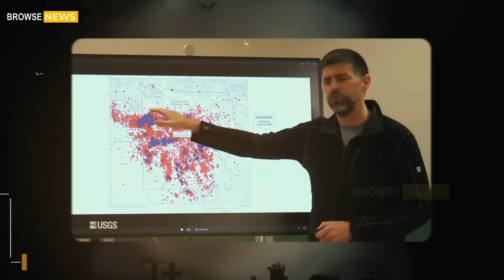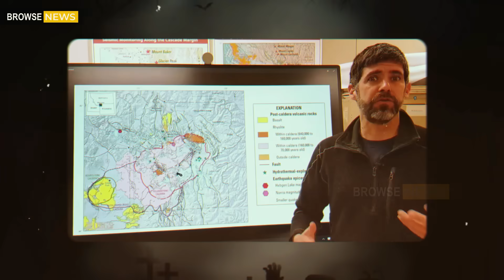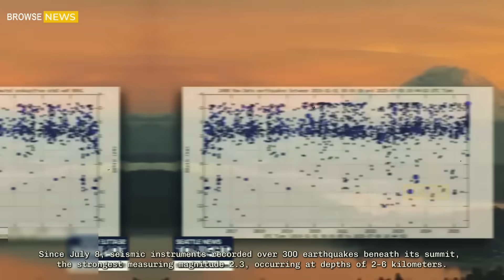Massive Eruption Now in Yellowstone! Huge Earthquake Swarm at Mount Rainier and the Hot Springs Park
Massive Eruption in Yellowstone! Horrific Moment of 2nd Hydrothermal Explosion Under Earth's Crust 2025

Yellowstone’s Biscuit Basin Hydrothermal Eruption Sparks Scientific Curiosity Over Magma Shifts Beneath the Surface
June 2025 – Yellowstone National Park

On the cool, quiet evening of May 31, 2025, the serene geothermal landscape of Biscuit Basin in Yellowstone National Park was abruptly interrupted by a hydrothermal eruption at the Black Diamond Pool. Unlike the violent steam explosion of July 23, 2024 — which hurled rocks and debris over 600 feet into the air and shattered wooden walkways — this event was more modest, yet no less significant to scientists. It sent a 20–30-foot plume of steaming water and debris skyward, caught on newly installed surveillance and thermal imaging equipment.